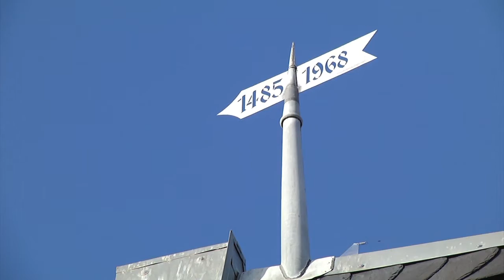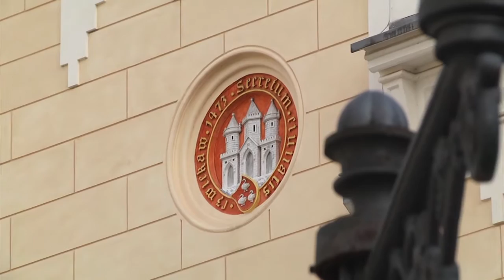Morgens halb 10 in Zwickau